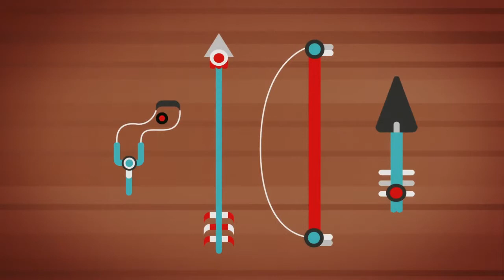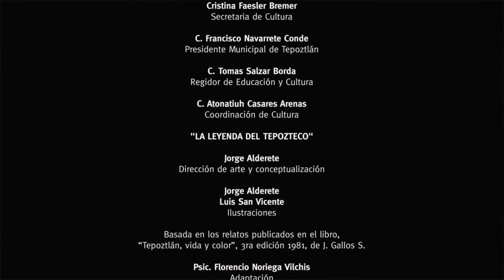La Leyenda del Tepozteco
Conoce la leyenda del místico cerro del Tepozteco
Por la Secretaría de Cultura de Morelos.

México, 2014.